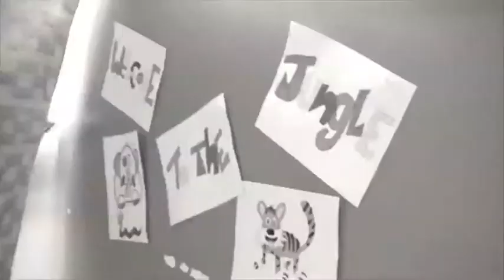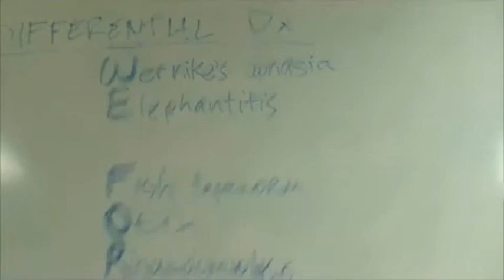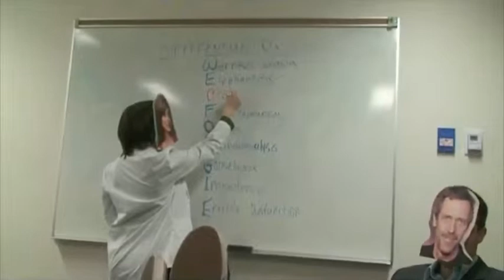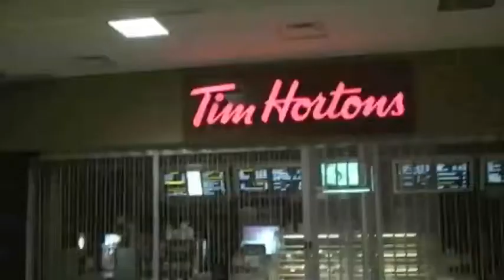Needlestick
Needlesticks in the developing world:  Treatment and prevention